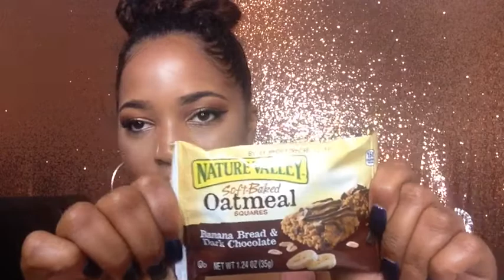SEPTEMBER FAVORITES Skincare Makeup Fragrance and more